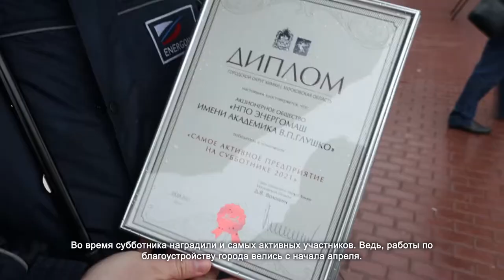Дмитрий Волошин поблагодарил химчан за участие в субботнике. 26.04.2021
Более 13 000 тысяч химчан вышли на ежегодный субботник. Это работники промышленных предприятий, госслужащие, бизнесмены и предприниматели, сотрудники учебных и медицинских учреждений, студенты и пенсионеры. Сегодня все они – одна команда.